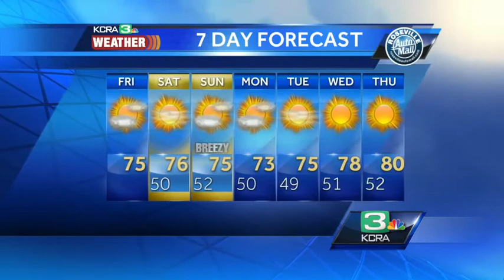Dirk's Noon Forecast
KCRA 3 Weather meteorologist Dirk Verdoorn breaks down what to expect this weekend.